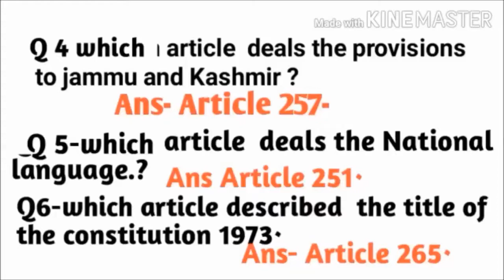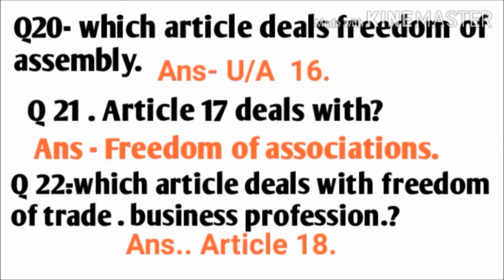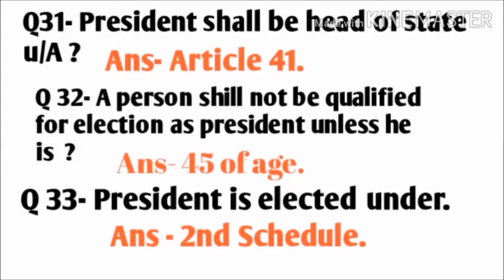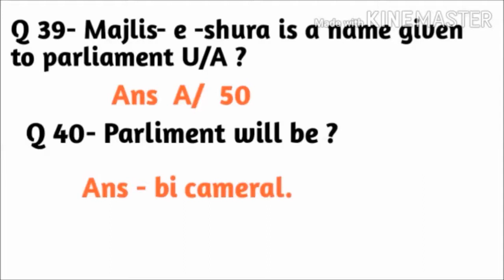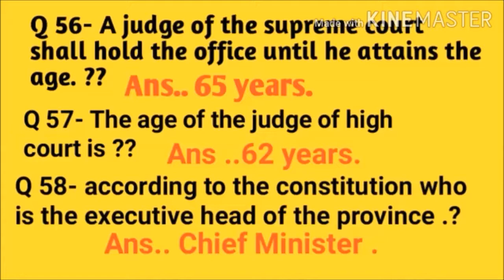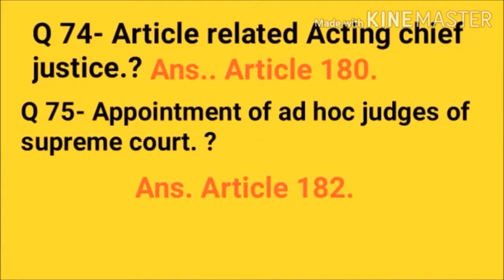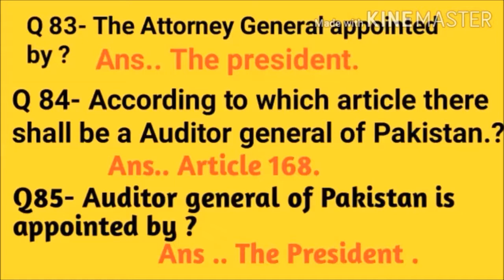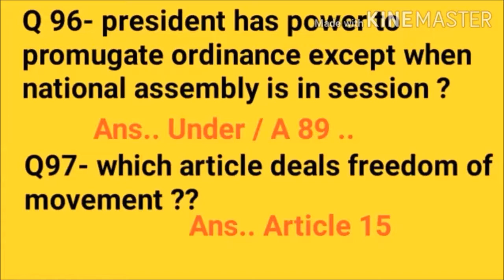100 Questions and Answers on Constitution of Pakistan 1973 for LLB,competetive eximations.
100 Questions and Answers on Constitution of Pakistan 1973 for LLB,Competetive Examination , Civil judges , Adj Examination CSS, PMA, PCS, etc.